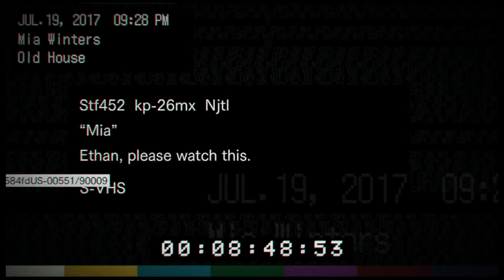Resident Evil 7 Biohazard Part 4: IT'S TOO DARK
Followed quickly by requests of 'TURN THE BRIGHT DOWN!!'